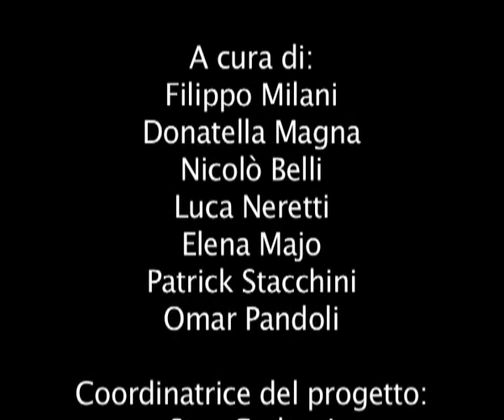Il trailer - Coltivare la legalità 1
La Calabria è una delle regione italiane con il maggior numero di beni confiscati alle mafie e una delle aree più povere d'Europa. Ma la Calabria non è solo terra di mafia, esistono persone che vogliono cambiare la mentalità di questi luoghi. Prima puntata di Coltivare la legalità, il videoreportage realizzato nella Cooperativa Valle del Marro-Libera Terra dalla redazione del Blogos - ilblogos.it